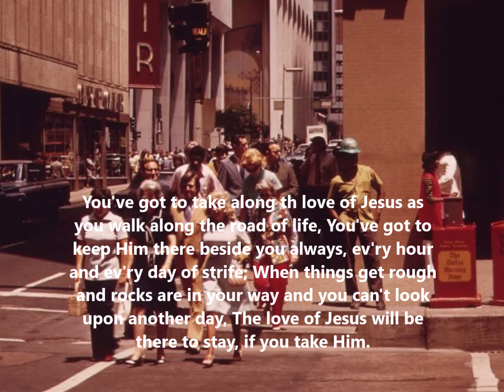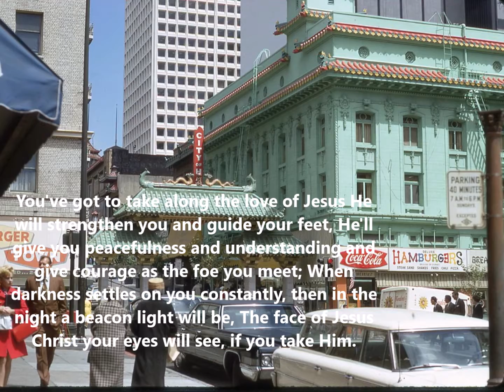Meilstrup's, TAKE ALONG THE LOVE OF JESUS - vocal cover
10 of 12 songs of Folk Celebration from 1960’s and 70’s